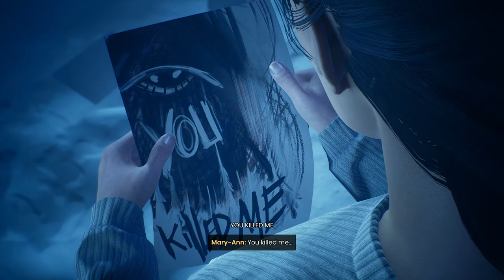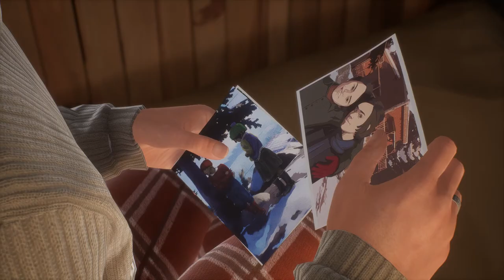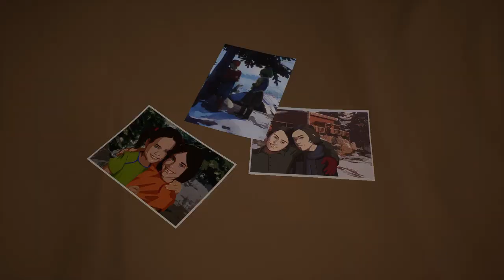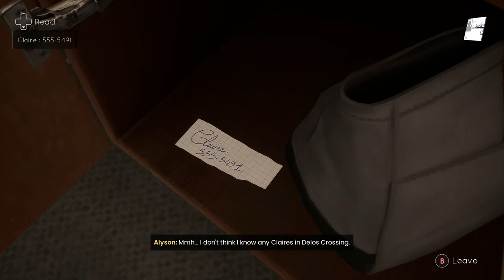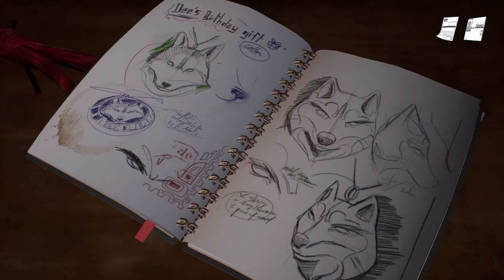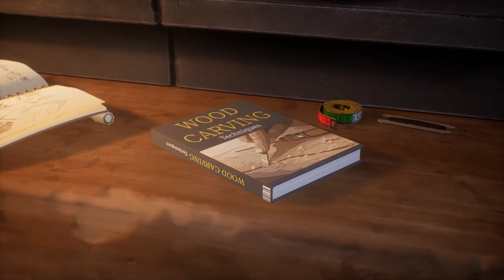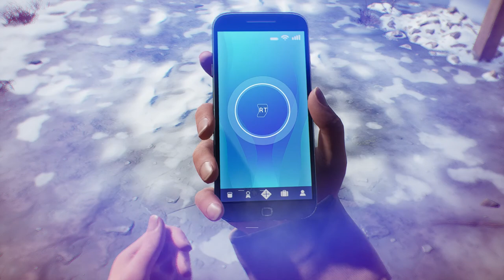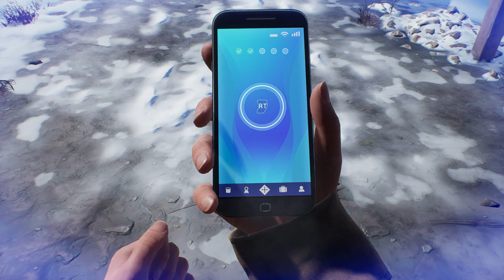TEARS ON TELL ME WHY WALKTHROUGH - CHAPTER 3 - INHERITANCE : PART 1 (1080p/60)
FOR SOME REASON MY RECORDING GOT CORRUPTED AND WAS ABLE TO SALVAGE ONLY THIS MUCH DATA. I HAVE FINISHED THIS GAME, BUT WILL PLAY AGAIN TO RECORD REMAINING STORY.
PROBABLY TOMORROW MORNING, BUT VIDEO WILL BE AVAILABLE LATER ON AS EDITOR TAKES 3 HOURS TO PROCESS 1 HOUR VIDEO IN MY SLOW SYSTEM.

I APOLOGIZE FOR INFREQUENT AND/OR LATE UPLOADING.

The game is centred on twins Alyson and Tyler Ronan as they reunite after ten years apart. The pair must come to terms with the events of their childhood, specifically the death of their mother Mary-Ann Ronan, as they prepare to sell their childhood home. The twins realize that they do not share the same memories of their past, and must work to find the truth of what happened and how their mother died.

Tyler is the first transgender playable character from any major studio, and Dontnod has worked with GLAAD to make him an "authentic representation of the trans experience". Dontnod has also worked with the Huna Heritage Foundation to incorporate Tlingit culture that is indigenous to Alaska into the world of Tell Me Why.